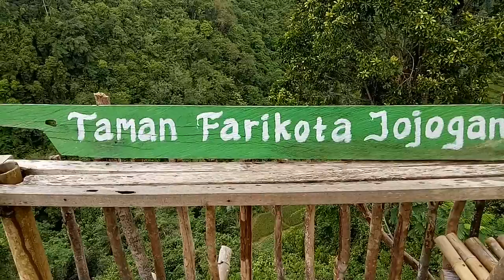wonder hill jojogan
nikmati anugrah tuhan